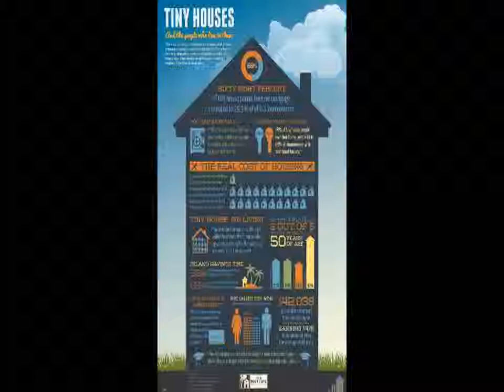Small Home Design Plans New Design Ideas